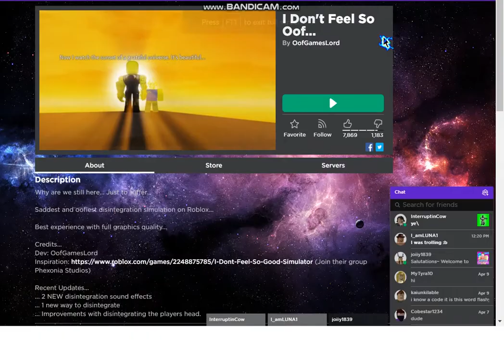I don't feel so Oof..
mr.oof i dont feel so oof..